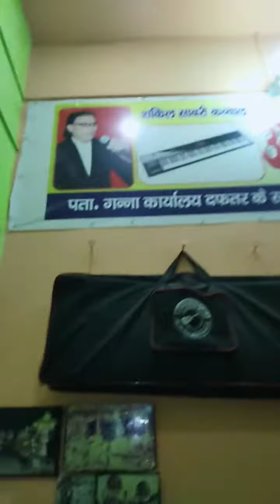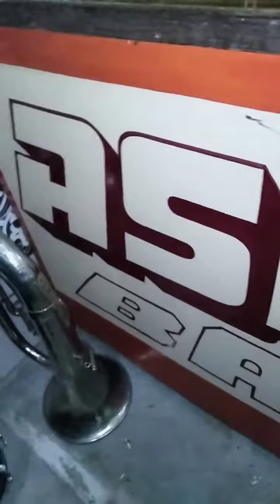Devraj Tyagi ji aur Fahim master Ashok band